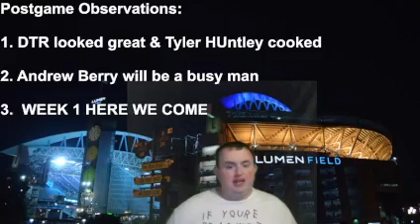Another preseason in the books | Browns vs Seahawks Preseason Week 3 recap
It's time to recap the Browns final preseason game of the year against the Seahawks!